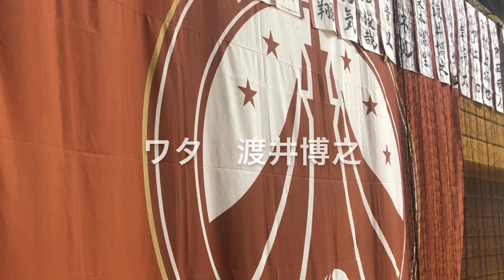No18 渡井博之 2019ver.